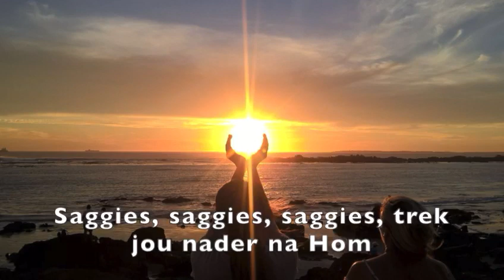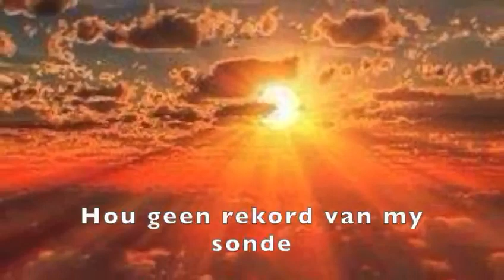Saggies - Lurianne Moolman